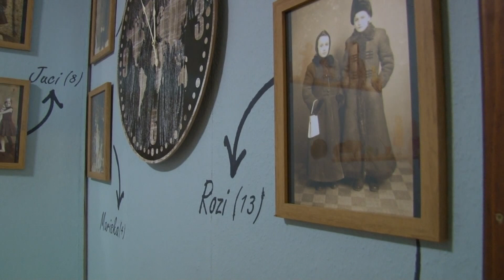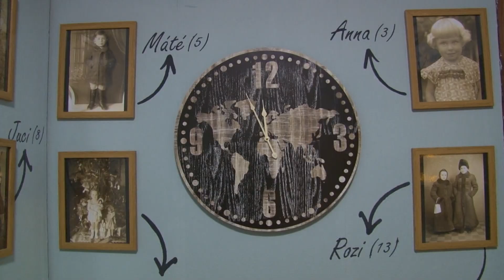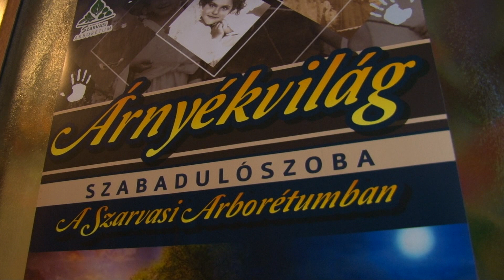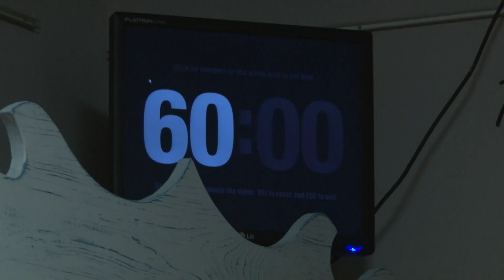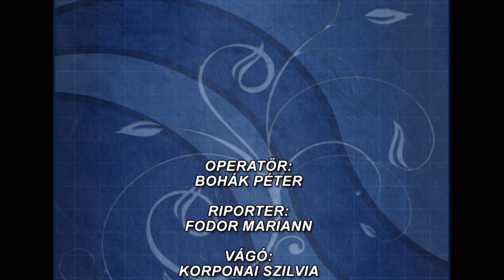Árnyékvilág - új szabadulószoba nyílt Szarvason - 2020. 05. 25.